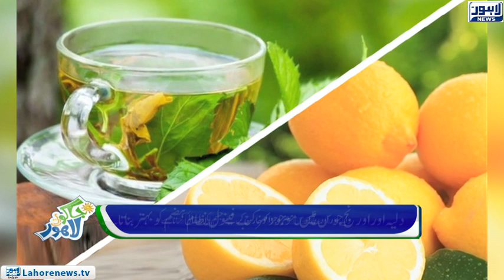Jaago Lahore - Watch robots play piano - Part 01